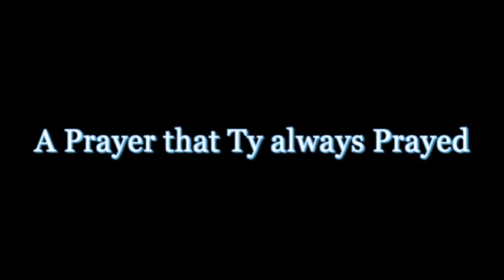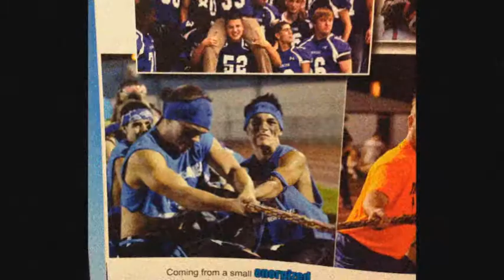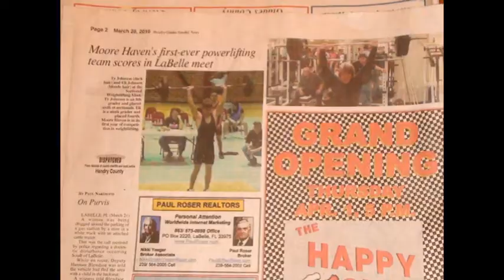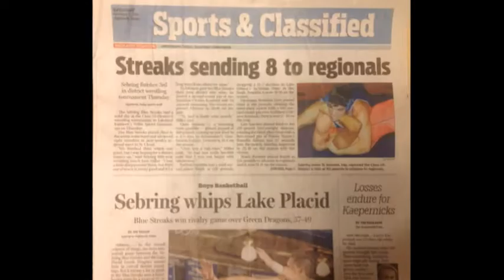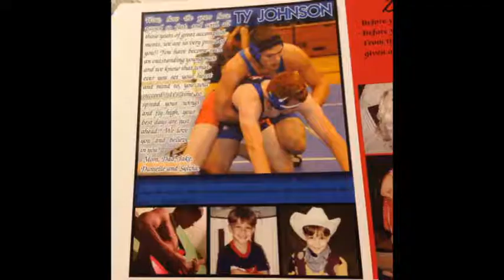Ty Graduation Video